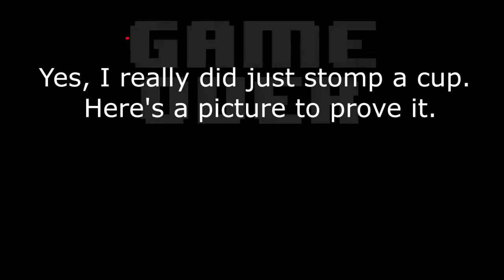Undertale (GENOCIDE) - Episode 4 "The Salt is Real"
*Volume Warning*